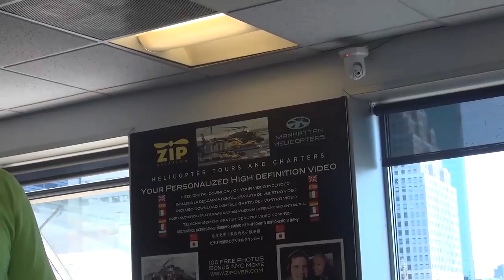05 27 16 5 HAMOUDA MH